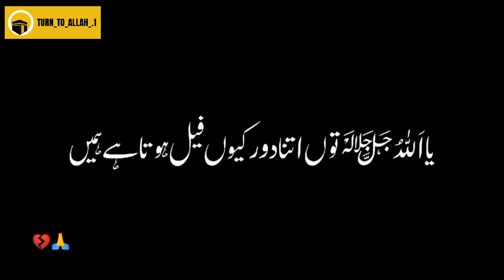Hum apni jahanum ko khareed rahy hain Islamic emotional Blackscreen Urdu overlay Ali bhae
Keep loving...

Keep sharing...